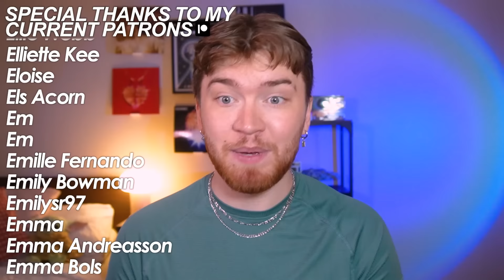CORPSE BRIDE (2005) is INSANE!! (in the best way) | *First Time Watching* | REACTION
Happy Halloween, let's celebrate by watching Tum Burton's Corpse Birde (2005)!!

0:00 Intro
01:43 Reaction
31:11 Outro/Thoughts